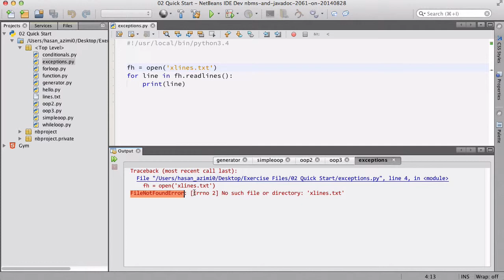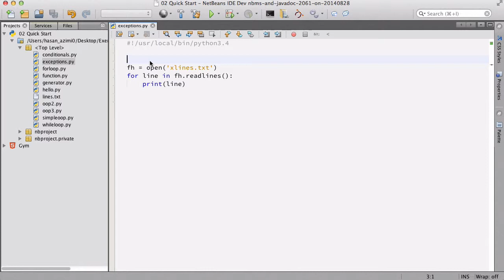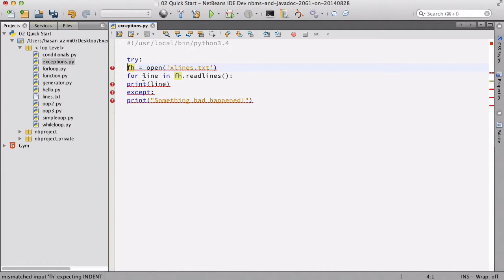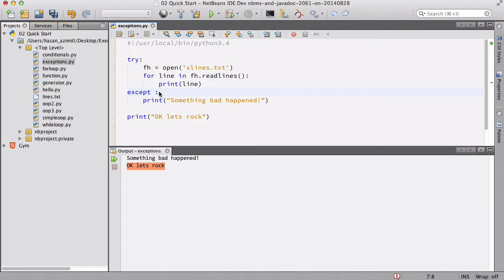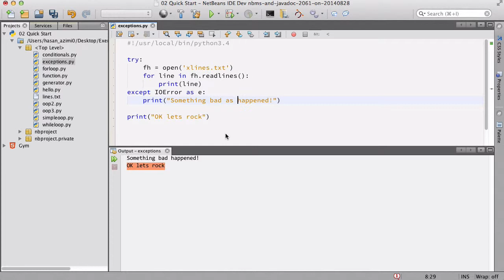۱۲- ‌جلوگیری از خطاها در Python پایتون